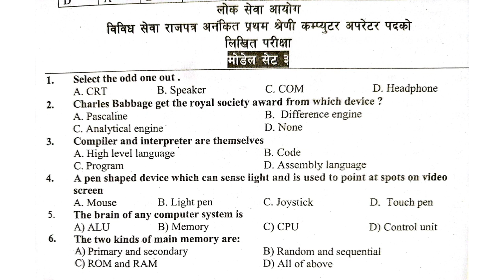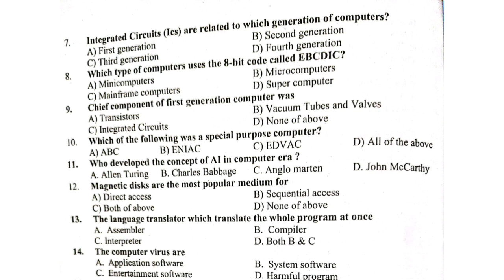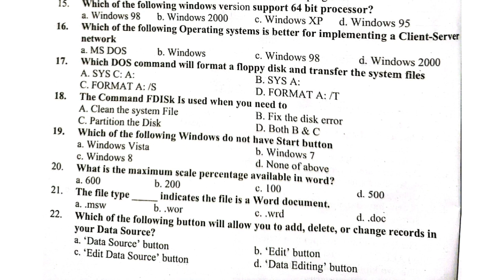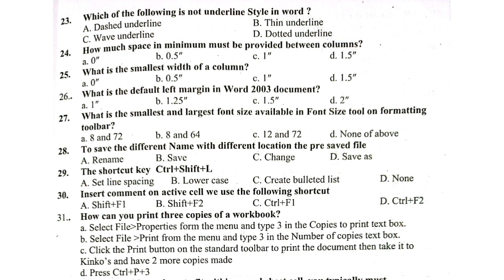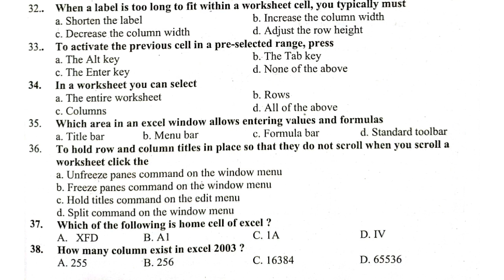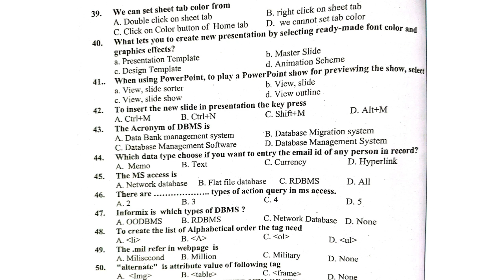Computer Operator Model Set Solution l Loksewa Computer Operator 4th and 5th level exam first paper